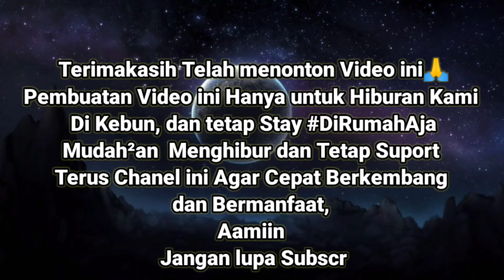Bukan Diriku - Samsons Cover By Aditya , Ardian dan Puji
Assalamualaikum Gaes,
Kali ini kita hiburan dan nostalgia bareng dulur dulur di bawain lagu dari Samsons - Bukan Diriku yg mungkin kita teringat sejak jaman sekolah yg lagi baper, jangan terlalu baper ya Gaes ☺️,
Terimakasih dan mohon maaf bila ada salah lirik dan alat hanya seadanya mudah²an Terhibur Gaes 🙏